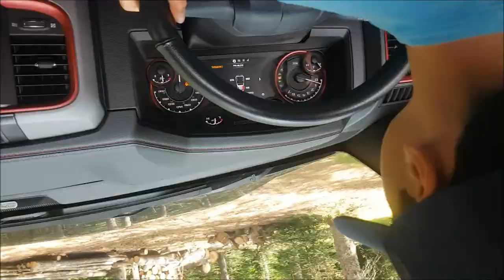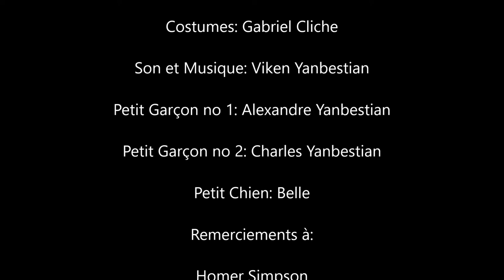La sorcière de St Alexis de Monts.